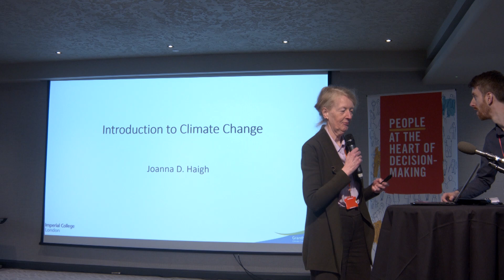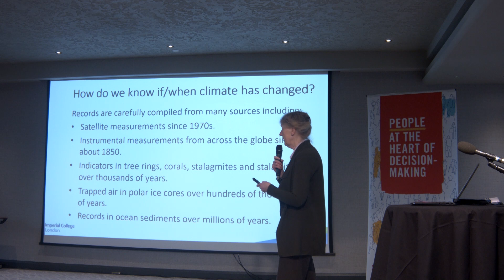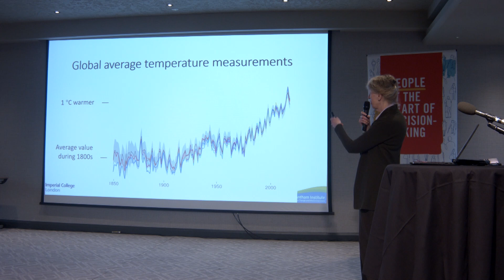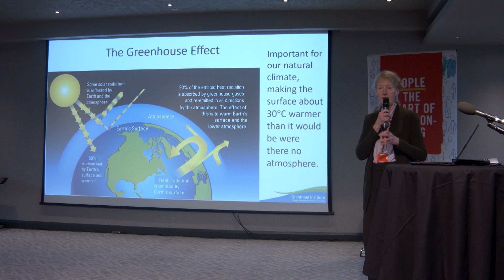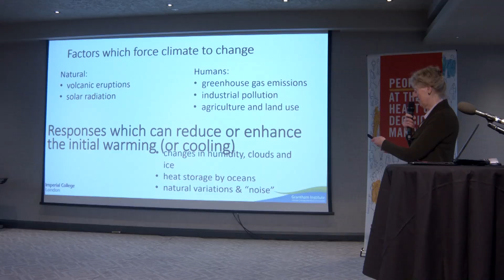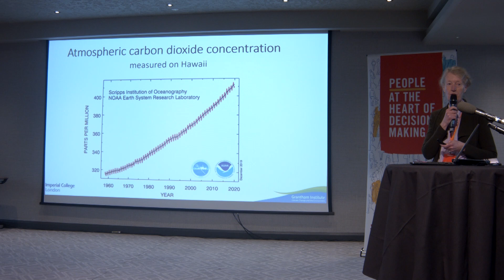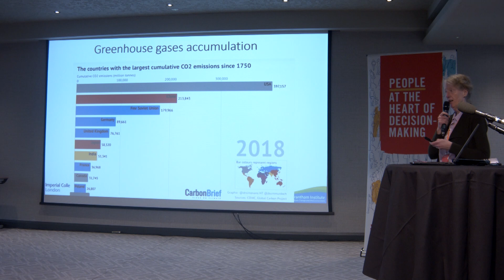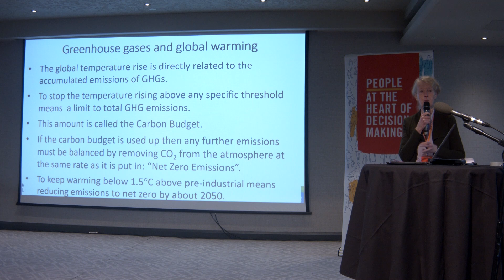What climate change is - Professor Joanna Haigh, Imperial College London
Filmed at The Climate Assembly UK in Birmingham (Jan 25/26 2020) - Panel one - introduction to climate change